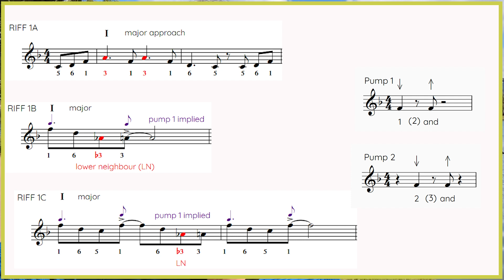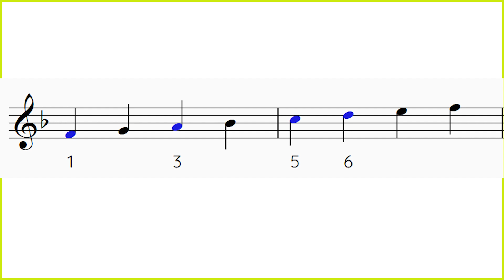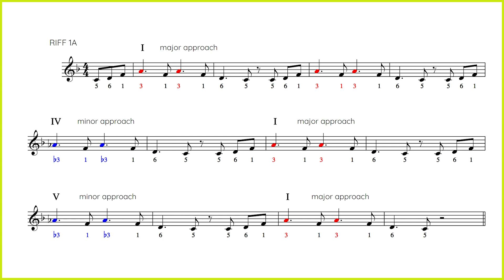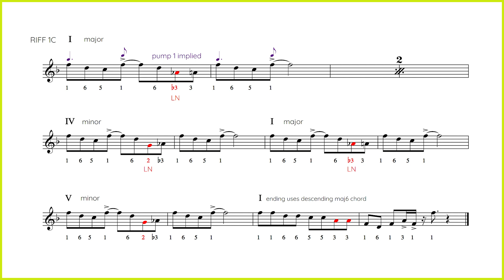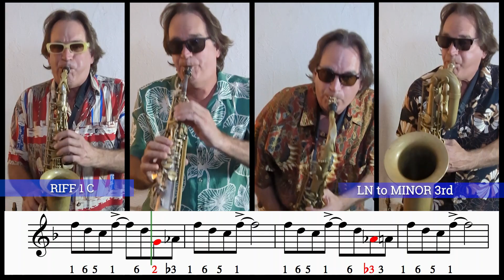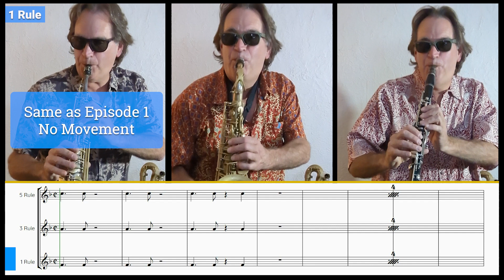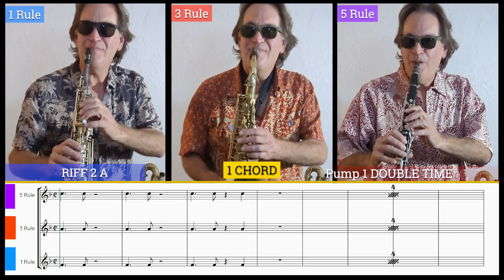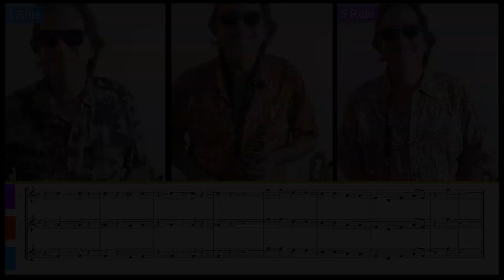Bobby Blue's Book of Riffs - Ep02 - Simple Rules Every Horn Player Must Know!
We're using easy Guide Tone movements and rhythmic "Pumps" to create riffs.  So get your horn out and let's get ready to lay down TWO riffs over an F Blues.

EPISODE 2 CONTENTS

00:00 Intro to Ep02
00:35 Primer - Riff 1 is Melodic
01:58 Practising Riff 1A
02:35 Practising Riff 1B
03:39 Practising Riff 1C
04:21 Jamming on Riff 1
05:49 Primer - Riff 2 is Rhythmic
06:32 Riff 2 Guide Tones
07:43 Jamming on Riff 2
09:12 FINALE - SCREAMING SOLOS!!!

This series is a progressive method so make sure to play through to the end in order to grasp all the rules and principles for riffing.

TIP 1: Play the second riffs at the beginning over the first riffs.

TIP 2: Also make sure to play both riffs over the solo section so you get used to all the commotion.

Most of all, enjoy being free of sheet music and learn to RIFF in a way that enables you to play a tune differently every time. Comments and suggestions are welcome.

Happy Riffing,
Bobby Blue